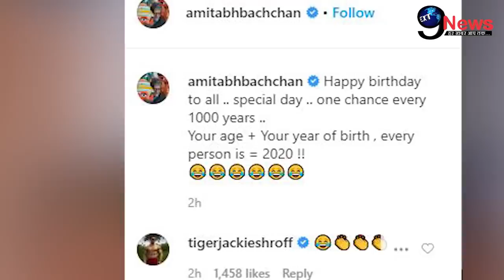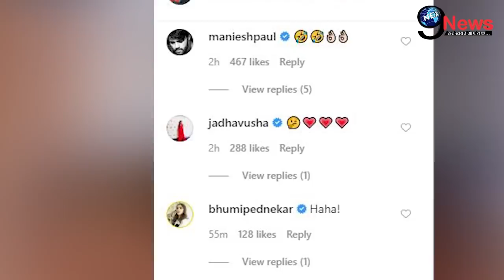LOCKDOWN के बीच बच्चन परिवार से आई बड़ी खुशखबरी, फैंस झूमे | Amitabh Bachchan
1. weather forecast 2. weather today 3. weather forecast india 4. weather report 5. rain weather 6. आज का मौसम कैसा रहेगा 2020 7. आज के मौसम का हाल 8. मौसम समाचार 9. मौसम विभाग 10. कल का मौसम कैसा रहेगा 11. आज के मौसम की जानकारी 12. आज रात का मौसम कैसा रहेगा 13. कल का मौसम कैसा रहेगा 14. आज का मौसम दिल्ली 15. आज का मौसम पंजाब 16. आज का मौसम उत्तर प्रदेश 17. आज का मौसम कैसा रहेगा 2020 . आज रात का मौसम कैसा रहेगा 19. आज का मौसम दिल्ली 20. कल का मौसम कैसा होगा 21. आज का मौसम का हाल वीडियो 22. मौसम समाचार 23. कल का मौसम कैसा रहेगा….